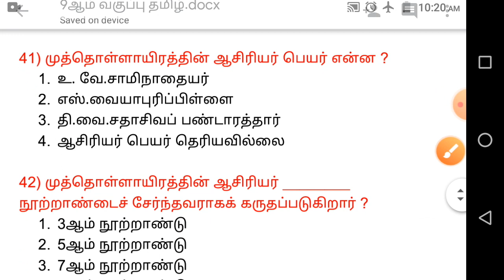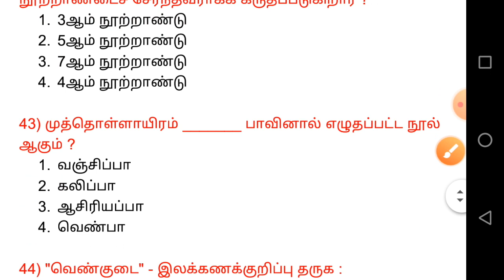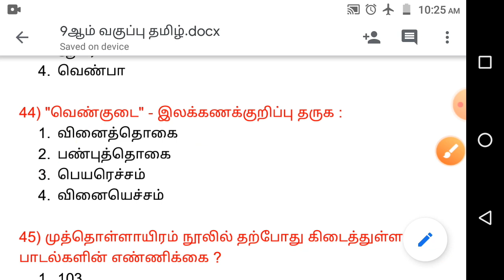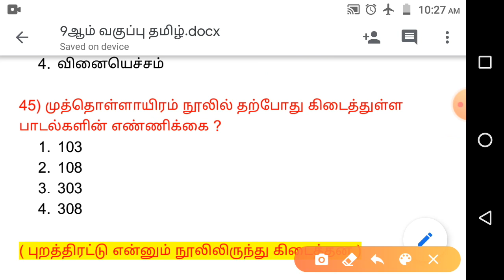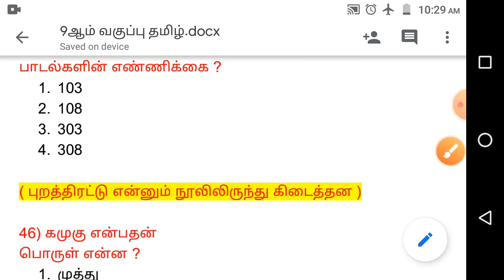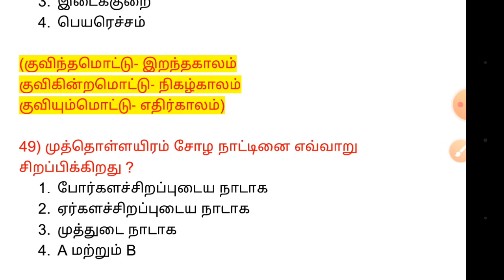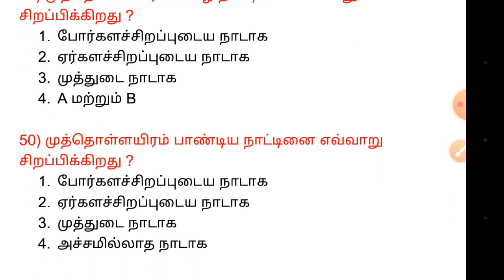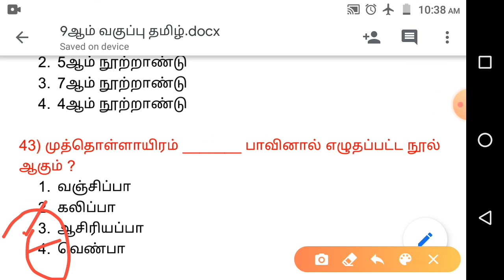9ஆம் வகுப்பு தமிழ்__மூன்றாம் பருவம்__Part-5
9th 3rd term tamil 14